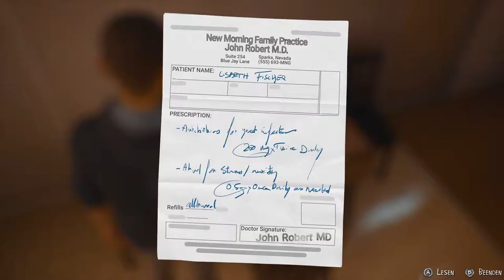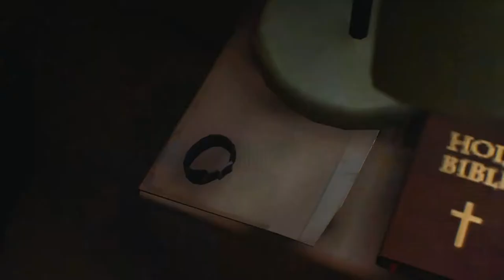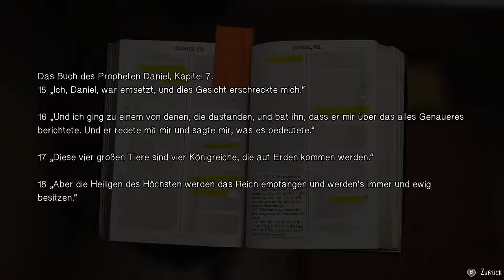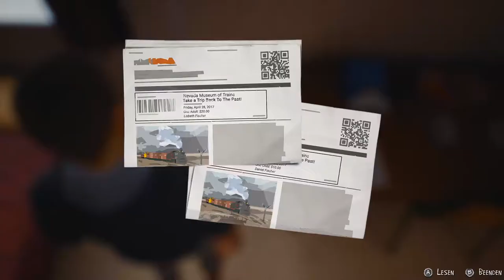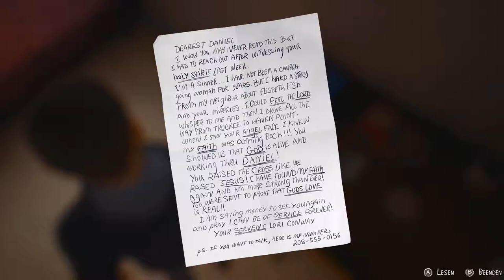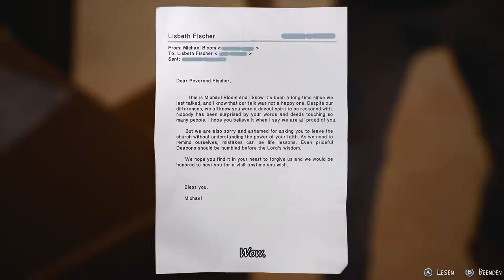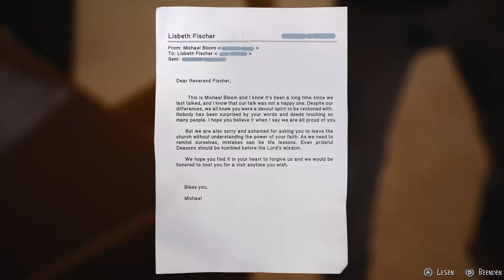Life is Strange 2 [028] -Nicht die Person, für die man sie hält- [Deutsch/German] [Ep.4] [BLIND]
⋙Willkommen zu "Life is Strange 2"⋘
⋙Dort unten ⇓ gibt es mehr Quatsch!⋘

-Info: I made this just for fun, and do not get any money for that.

⋙Music⋘
-[All Songs]:

-Info: With this Link, you will get -25% on every Server!